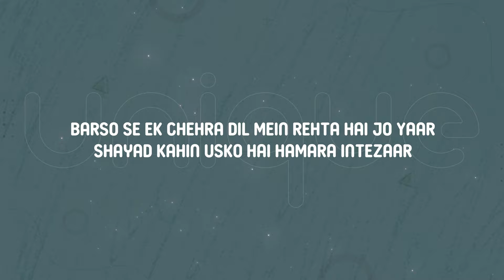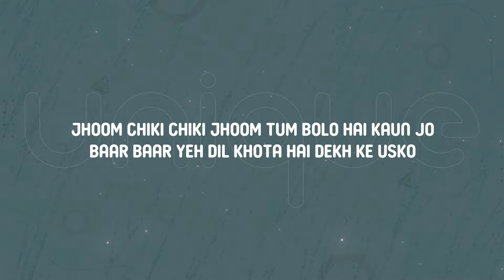THE 9TEEN, Sandesh Shandilya - Aankhon Mein Doob Jaane Ko (Lyrics)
Lyrics:

Aankon Mein Doob Jaane Ko
Hum Bekaraar Baithe Hai
Ek Pal Mein Sab Lootane Ko
Us Pe Hi Yaar Baithe Hai

Barso Se Ek Chehra Dil Mein Rehta Hai Jo Yaar
Shayad Kahin Usko Hai Hamara Intezaar
Haay Re Haaye Kya Kahe Jab Dekhe Woh
Bhar Ke Aankhon Mein Pyaar

Deewani Hai Dekho Bekaraar Woh
Sambhalo Sambhalo Na Pyaar Ho
Apna Bana Ke Dekho Dil Na Churale Woh
Aisa Kyon Lage Hai Bolo Na

Jhoom Chiki Chiki Jhoom tum bolo hai kaun wo
Baar Baar Yeh Dil Khota Hai Dekh Ke Usko

Pehli Bar Dekha Hai Aisa
Ajnabi Na Ajnabee Ke Jaisa

Duniya Mein Doston Ki Waise Kami Nahin Hai Yaar
Hota Hai Phir Bhi Na Jaane kyon Dil Bekaraar
Haay Re Haay Kya Hua Na Jaane Kyon (Jaane Kyon)
Dhadke Hai Dil Baar Baar